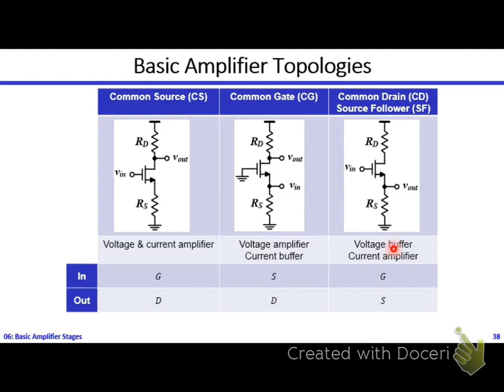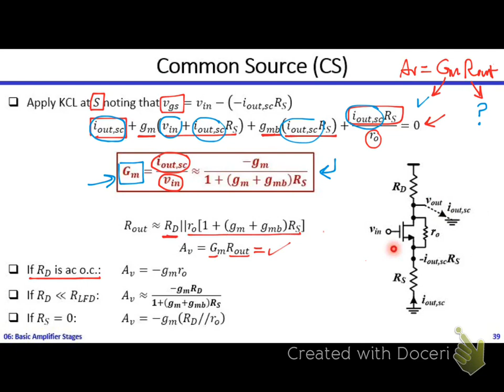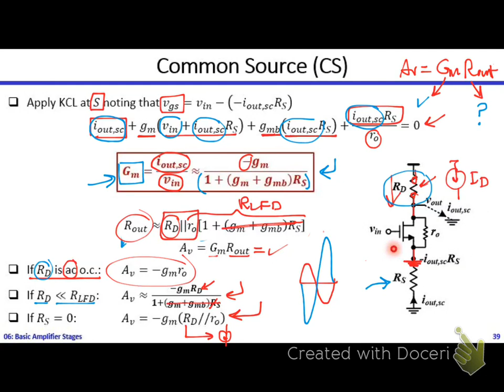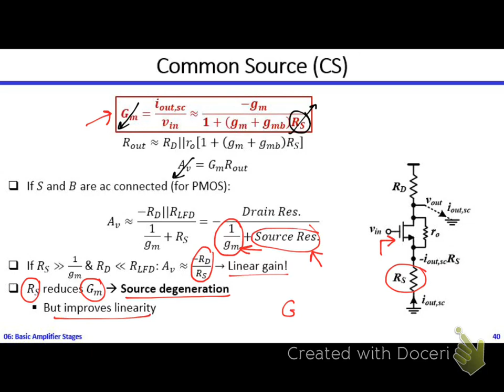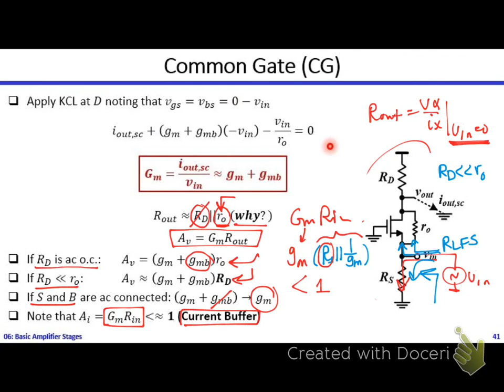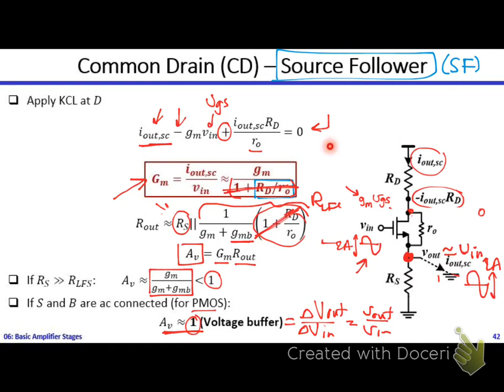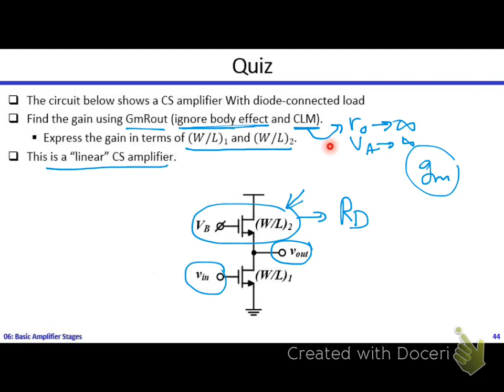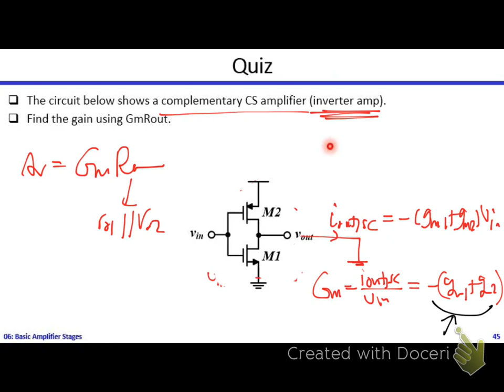Analog ICs | Dr. Hesham Omran | Lecture 06 Part 3/4 | Basic Amplifier Stages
Analog Integrated Circuit Design | Dr. Hesham Omran | Lecture 06 Part 3/4 | Basic Amplifier Stages
English subtitles contributed by Eng. Ahmad Kamal
Topics covered in this video:
- Basic Amplifier Topologies Usages
- CS Amplifier Gain Calculation Using GmRout Method
- CG Amplifier Gain Calculation Using GmRout Method
- CD Amplifier Gain Calculation Using GmRout Method
- Summary of Basic Topologies Parameters
- Linear CS Diode-Connected Amplifier Example
- Complementary CS Amplifier Example